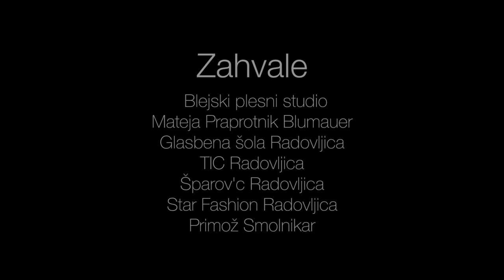Gašper Zupan & Ana Mengeš - Poletu bi do neba (official video)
Najina prva avtorska skladba - Poletu bi do neba
Our first artistic song - Poletu bi do neba ( Fly to the sky )